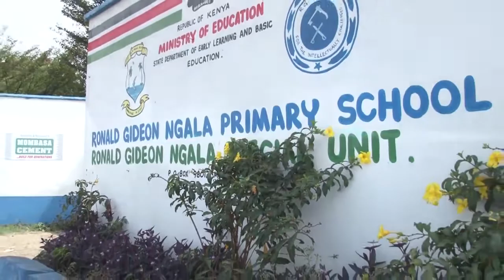NENO MOMBASA SASA TV ADVERT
By Rev James Maina of Neno Mombasa